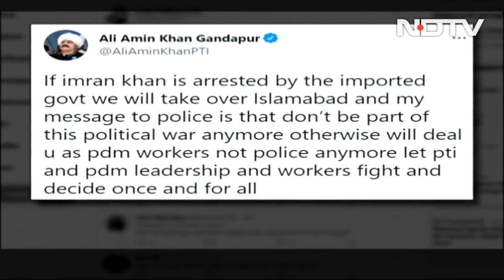Top News Of The Day: AAP vs BJP Fight Goes To Gujarat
If AAP secures a significant seat share in Gujarat, it will be crucial for the party not just for relevance in the state, but also for its national goals as well. Recognition as a state party in Gujarat will take the Aam Aadmi Party one step closer to becoming a national party. It will also send out a strong statement towards the AAP's PM Modi vs Arvind Kejriwal vision for 2024. The Gujarat polls to be held later this year will show whether AAP has made an impact beyond Delhi and Punjab too.

Quick access links:
00:00 Top headlines
01:11 AAP vs BJP fight goes to Gujarat
05:48 'BJP offered me CM's post': Manish Sisodia
07:57 Russia arrests ISIS terrorist
09:26 Aspiring teachers lathicharged in Patna
12:04 Tight security for farmers' protest
12:34 Rahul Gandhi meets civil society leaders
14:24 Worst fall for markets in 2 months
15:26 SC scraps panel appointed in May to run AIFF
17:58 Heavy rains in Madhya Pradesh for third day
18:33 Ex-Pakistan PM booked under anti-terror sections
20:40 Indian chess prodigy beats Carlsen in tiebreaker